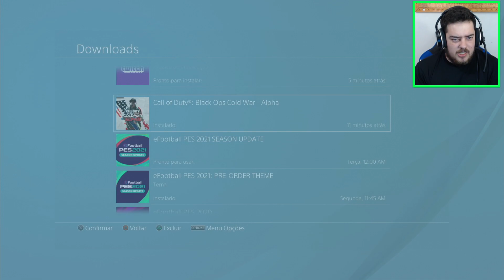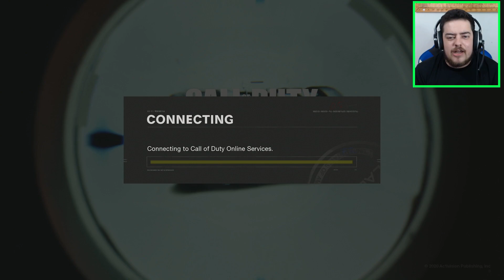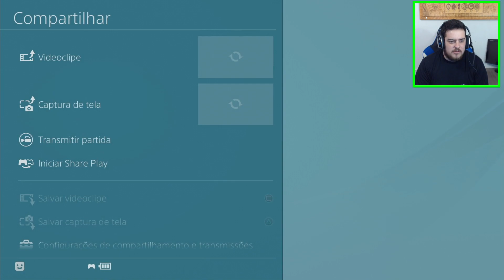Minha PRIMEIRA partida na ALPHA do CoD Black Ops Cold War! (Encontrei o ninexT )